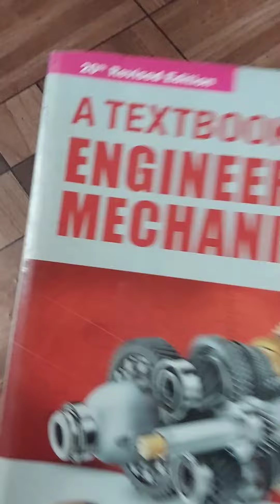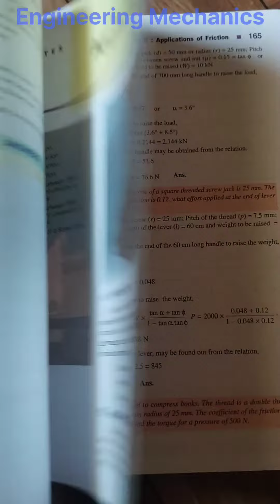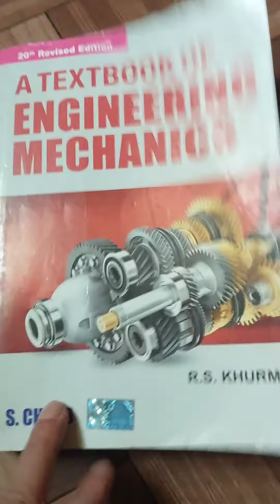'Engineering Mechanics' Book Review. Don't buy the book without knowing content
This is an Engineering Mechanics book for Polytechnic students.
Please analyze this book before buying it.